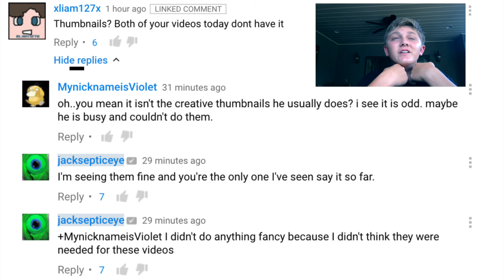Moirai [] What the Heck!?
Hey guys!

I hope you have a great time watching this! If you did please leave a like on the video!